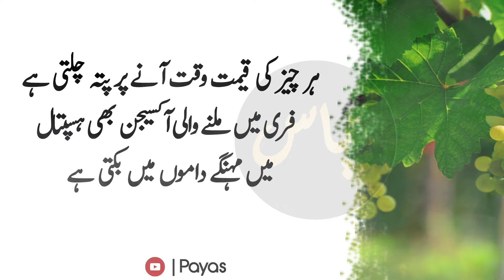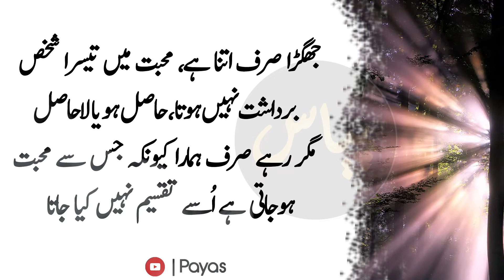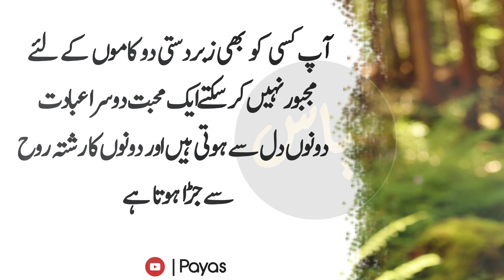Heart Touching Quotes | Best Collection of Quotes | Great Hindi Quotations | Quotes About Love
Heart Touching Quotes | Best Collection of Quotes |
Great Hindi Quotations | Quotes About Love